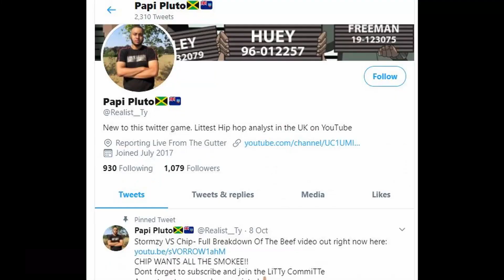Miss RFabulous(Renee) Claps Back At Ivorian Doll's Daily Duppy With Disstrack BREAKDOWN!!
In this video, I will be breaking down the recent diss track dropped on miss r fabulous' channel where she clapped back at Ivorian doll's daily duppy with some shots of her own in a fully fledged diss track, in under 24 hours might I add. If you respect nothing else about her track you have to at least respect the work rate loool.
Let me know in the comments section what you thought of the video, dont forget to LIKE, COMMENT AND SUBCRIBE so you can join the LiTTy CommiTTe forgot to say it in the video loool.

I'm not gonna cap to yall, I'm just tryna make videos that yall can watch and be entertained by when you on the toilet or in the gym or wherever.